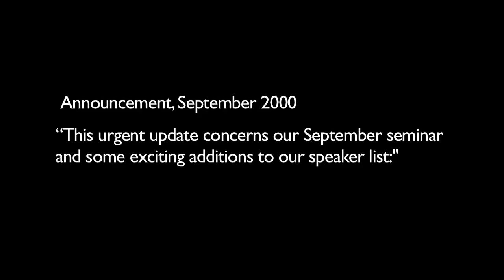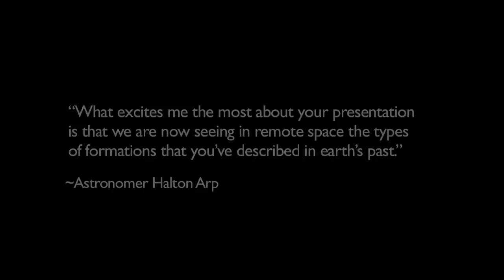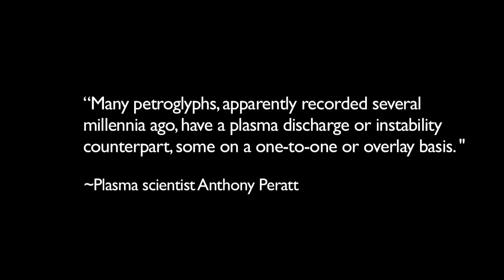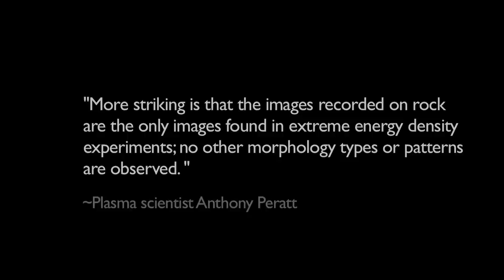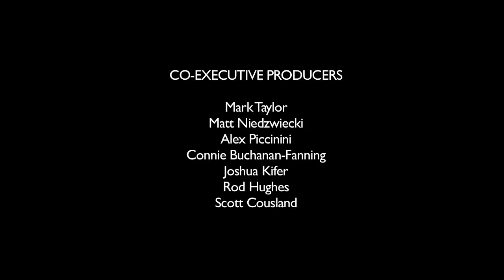DAVID TALBOTT: Backbone of the Sky | Thunderbolts Podcast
In the previous podcast, David Talbott, the director of the Thunderbolts Project, began his discussion of his working relationship with one of the world’s leading experts on space plasma, renowned plasma physicist Dr. Anthony Peratt. In the Thunderbolts documentary Symbols of an Alien Sky, well over a million viewers to date have received a brief introduction to Peratt’s extraordinary research into pictographs in the American southwest, images that match the forms of high-energy plasma instabilities. The implication is that these plasma forms were seen in the sky above ancient man, and depicted in rock art around the world.

As David explained in our last episode, when Peratt published his findings he came under intense pressure for his involvement with the Electric Universe community. Today, in this recorded talk, David adds further to the story of Peratt’s contribution and the events that effectively ended his groundbreaking research.